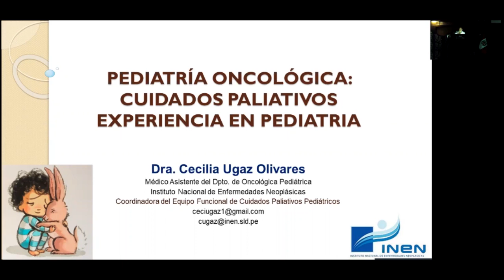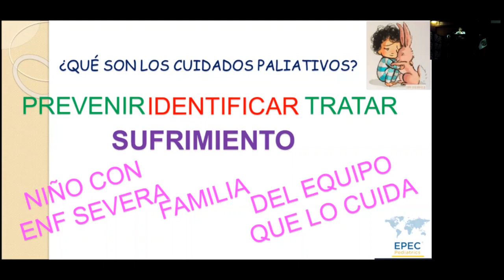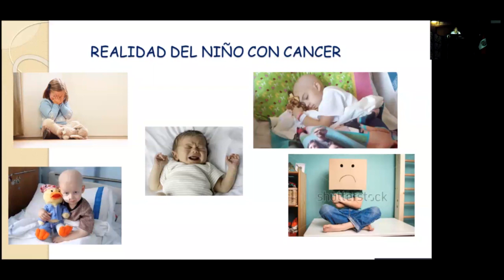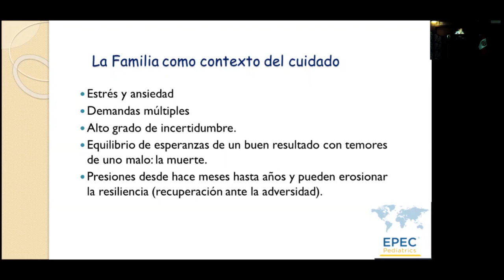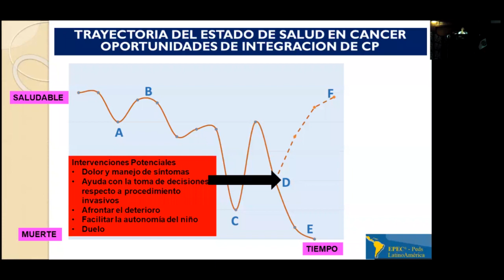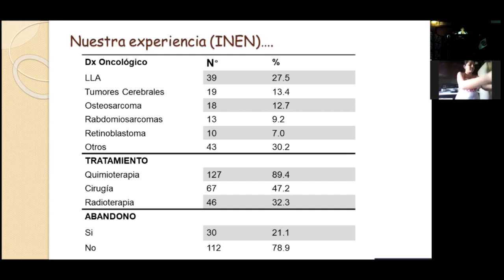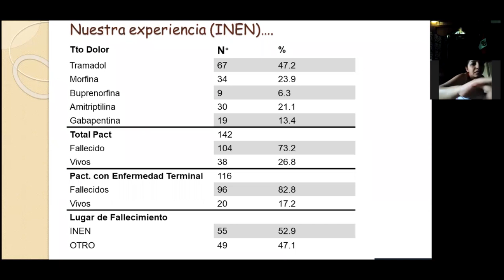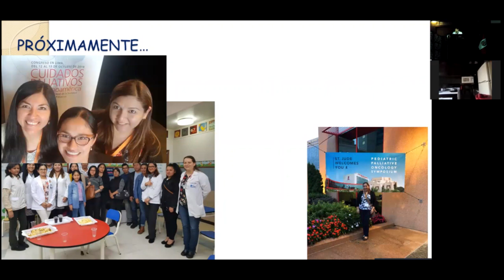Telecapacitación INEN: Cuidados paliativos experiencia en pediatría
III Curso internacional: Actualización en el cuidado integral del paciente oncopediátrico